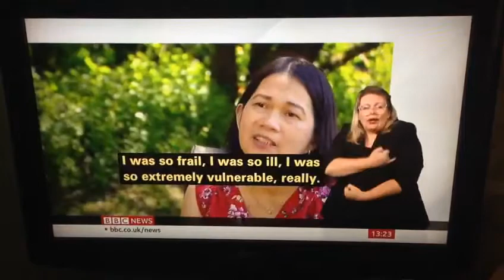Two Long Covid-19 patients are in difficulty to recover since Spring 2020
BBC News at One with BSL interpreter on BBC News Channel on Monday 21st June 2021.

BBC Breakfast News Correspondent Graham Satchell reports.

Jocelyn Alpas, Junior Sister and Long Covid-19 patient, now fully recovered & returned to work on respiratory ward at Epsom Hospital in Surrey.

Rajesh Metkar, Long Covid-19 patient at Epsom Hospital in Surrey.

Tom Williamson, Epsom and St. Hetler Memorial Trust.